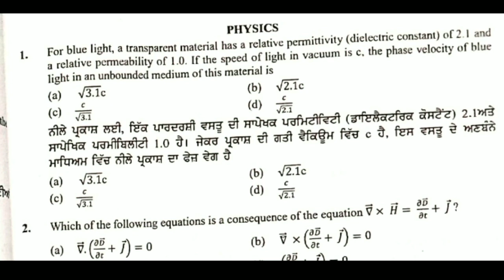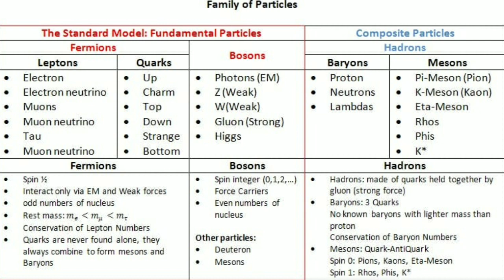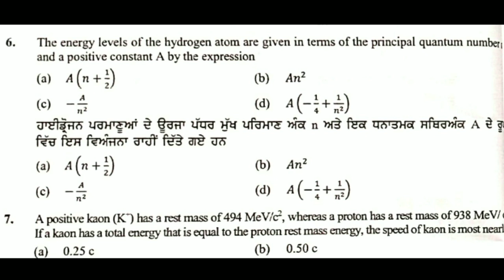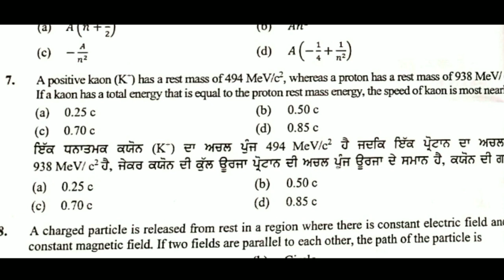MASTER CADRE PHYSICS LAST YEAR FULLY SOLVED PAPER || STUDY insider